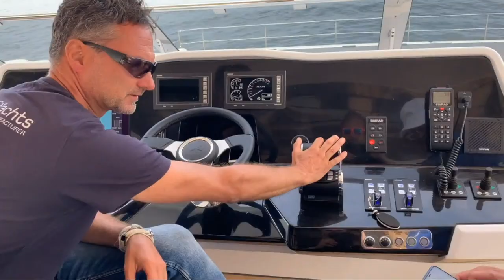Best of Boats Award 2020 - award ceremony livestream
For the first time, the winners of the Best of Boats Award were presented in a livestream from the fairgrounds of the Boat & Fun Berlin, together with the shipyard CEOs and boat industry representatives connected live.

Boats from more nations than ever before have made it to the finals of the Best of Boats Awards this year. After several hundred boat tests, 21 finalists in the five categories have been selected by the expert boating journalists jury from all over Europe, Russia and the USA.